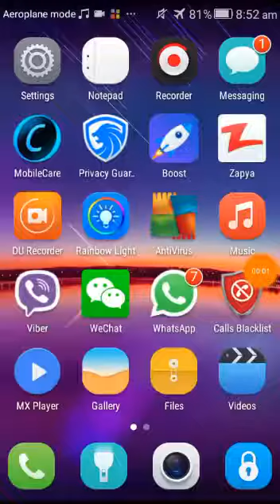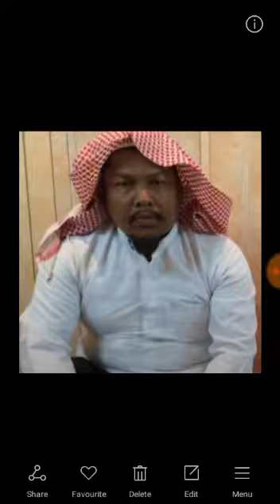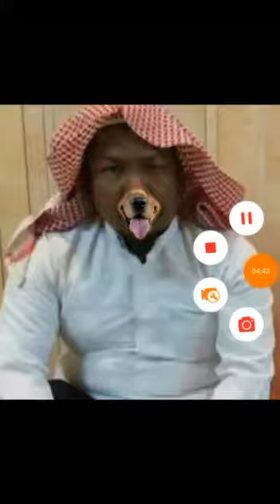Hamit Saeed Taajar.Dalall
Video from Soemyint